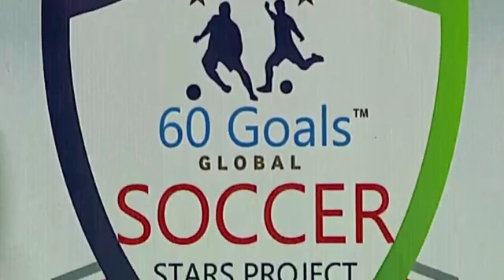Fulham FC representatives visited Nigeria in 2019 for the 60 Goals Soccer Stars Project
60 Goals Soccer Stars project is a  talent hunt and scouting exercise which is aimed at discovering and promoting young talented football players in Africa.

The goal of the project is to empower and identify the best of young and less privileged African football players. Giving them the opportunity to display and showcase their talents and also the opportunity to get selected to play for top European clubs.